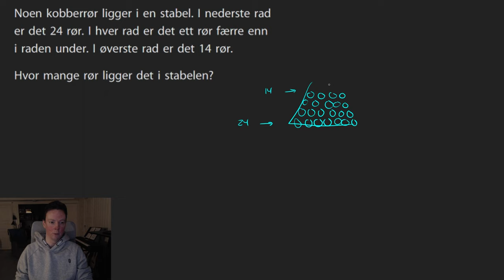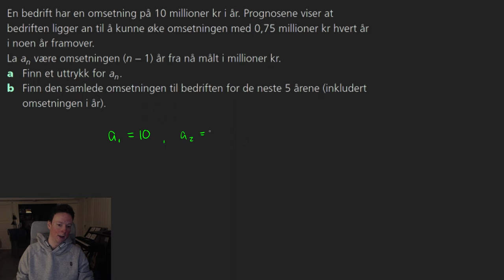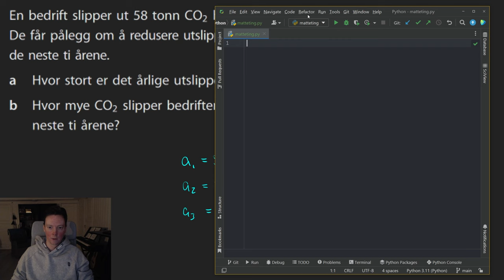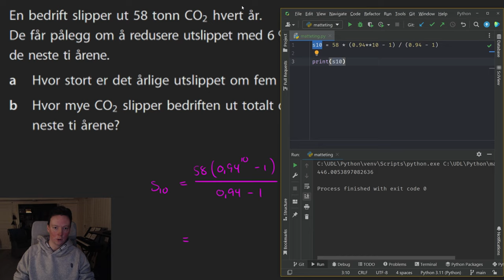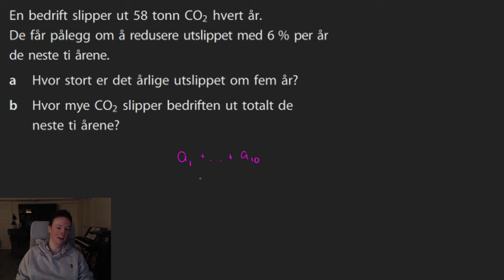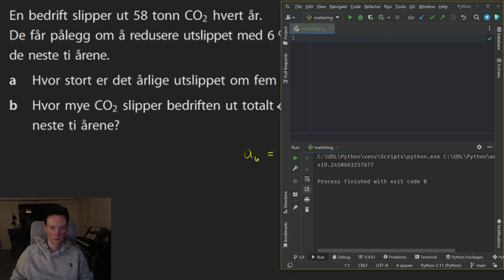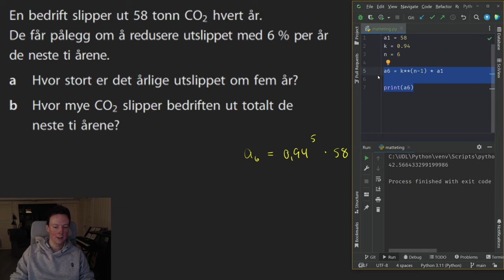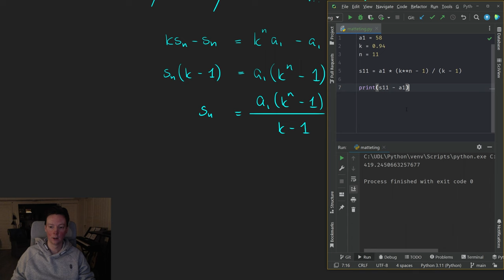Oppgaver med rekker (Følger og rekker)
Vi går gjennom tre tekstoppgaver som har å gjøre med aritmetiske eller geometriske rekker.

Du kan også bli med i Discorden hvis du ønsker å ta kontakt eller be om hjelp: